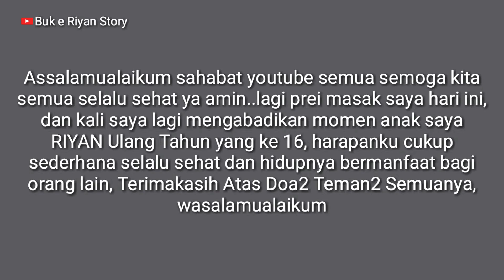PERAYAAN ULANG TAHUN SEDERHANA RIYAN YANG KE 16TAHUN || DI RUMAH SAJA DENGAN KELUARGA || BUK E RIYAN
Assalamualaikum sahabat YouTube semua semoga kita semua selalu sehat ya amin

Vidio hari ini saya mengabadikan hari ulang tahun anak kami yang ke 16 tahun dengan sederhana di rumah saja

Harapanku semoga sehat selalu dan bermanfaat bagi orang lain

Terimakasih atas doa teman semua terimakasih sudah mengikuti perayaan sederhana ini
Terimakasih Doa Yang Baik Akan Kembali Kepadamu Juga Amin

Wassalamualaikum